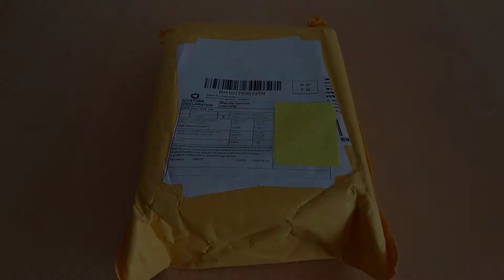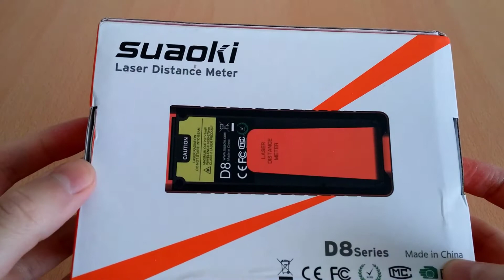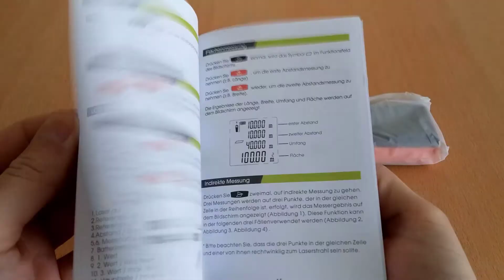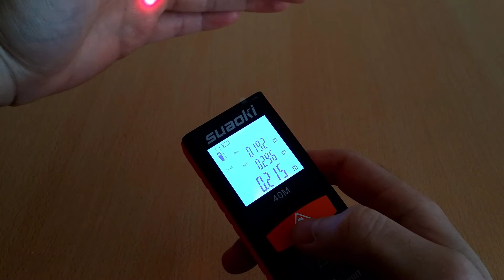Suaoki Laser Distance Meter Rangefinder (Aliexpress Unboxing/Kutu Açılımı)